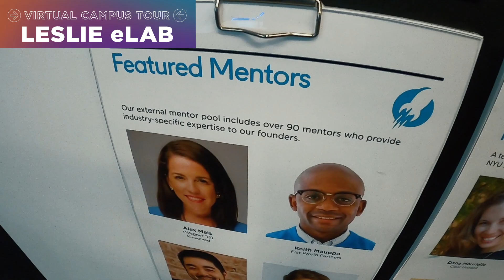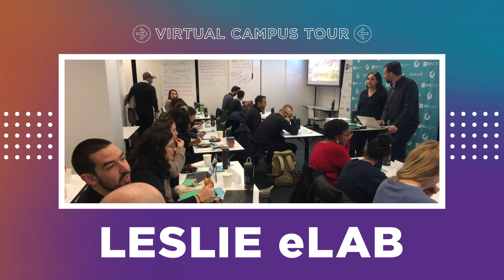NYU Virtual Campus Tour: Leslie eLab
Aspire to be an entrepreneur? Get an inside look at NYU's Leslie eLab, where NYU entrepreneurs can meet to connect, collaborate, and tap into a vast array resources to help develop their ideas and inventions into startup companies.